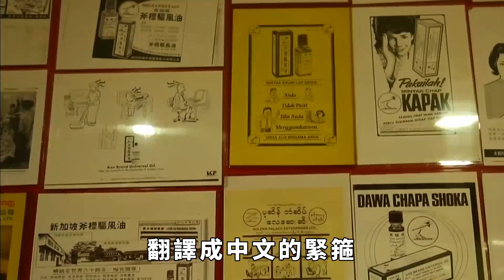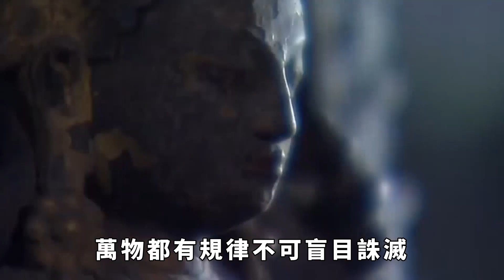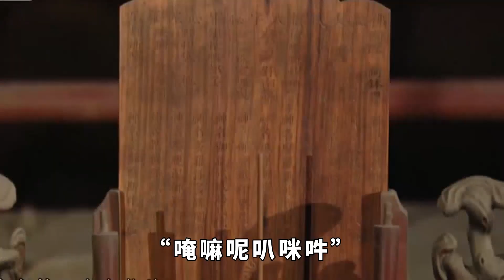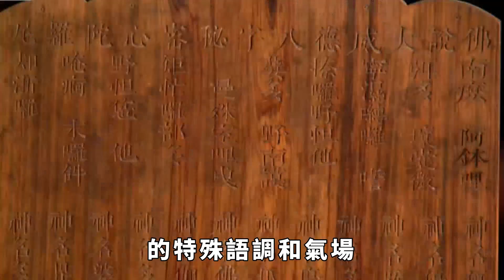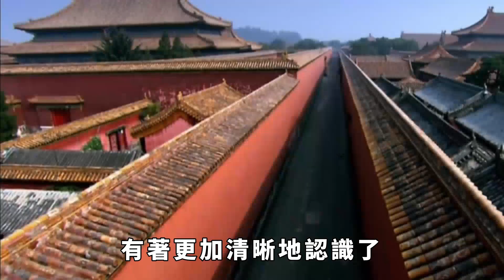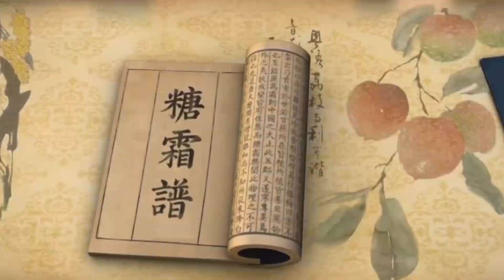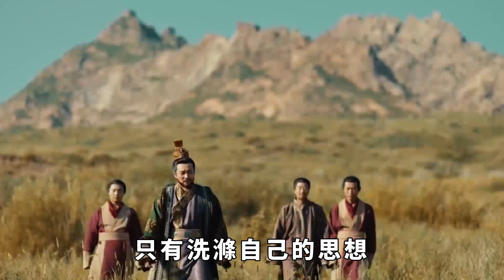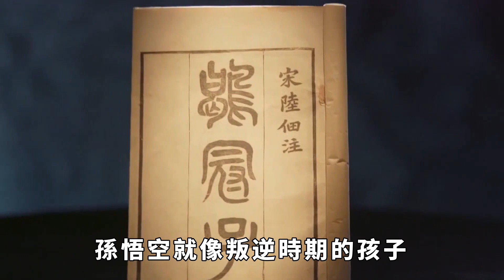唐僧念的緊箍咒究竟是什麼,翻譯成中文只有六個字,換你也頭疼【縱觀史書】西游记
唐僧念的緊箍咒究竟是什麼,翻譯成中文只有六個字,換你也頭疼【縱觀史書】
想必大家對四大名著都不陌生，其中《西遊記》更是陪伴了我們每一個暑假。孫悟空的七十二般本領更是讓我們豔羨不已，誰曾經又沒有一個英雄夢呢。但是，儘管孫悟空本領如此高超卻依舊要聽從唐僧的安排。一旦他做了什麼壞事，唐僧便會念起緊箍咒以此約束孫悟空，這時孫悟空便會感到頭痛欲裂。
而唐僧口中的緊箍咒究竟是什麼，為何每次都會讓孫悟空痛不欲生。據悉，翻譯成中文的緊箍咒只有短短六個字，就算換成我們也會感到頭疼。究竟是哪六個字？大家好，這裡是縱觀史書，帶大家瞭解不一樣的歷史。西遊記
縱觀史書 請注意，本影片是專注於講解社會新聞和奇聞異事，完全符合YouTube社群準則。